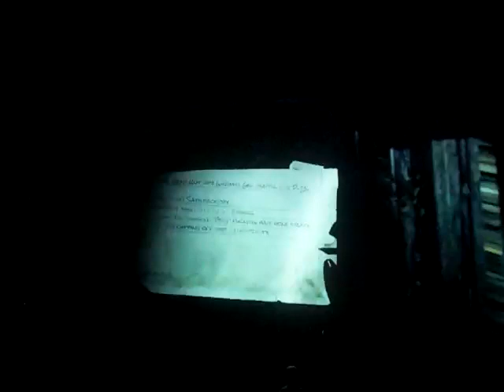The Chant playthrough part 10: the Gloom Cortex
Part 10 of my playthrough of The Chant